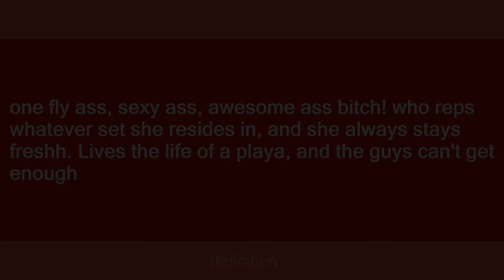rhyan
Slang flashcards: